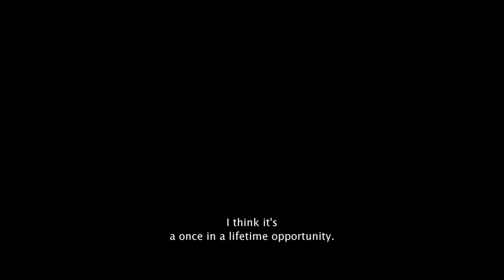The Treasure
Winner of the Un Certain Regard Talent prize at the 2015 Cannes Film Festival, The Treasure by acclaimed Romanian New Wave master Corneliu Porumboiu is a satirical gem, full of deadpan humour and charm, and a delightful contemporary fable. Costi is a family man living in Bucharest who likes to think of himself as a modern-day Robin Hood hero. One day, his neighbour unexpectedly suggests that they try to find a secret treasure buried in his grandparents' garden and split the profits. Over the course of one weekend, the two men frantically dig for the supposed loot. But what will they really unearth? The men are about to find out...

Dir. Corneliu Porumboiu / 89 min / 2015 / Romania, France / In Romanian with English subtitles / PG13
Consumer Advice: SOME COARSE LANGUAGE 些许粗俗语言

Catch The Treasure on 3 July, 8pm at The Projector.